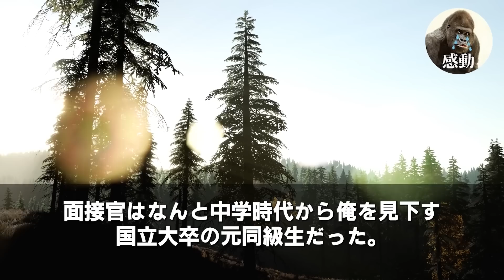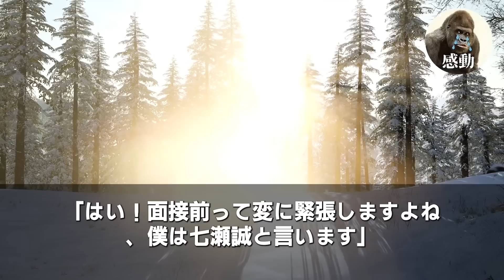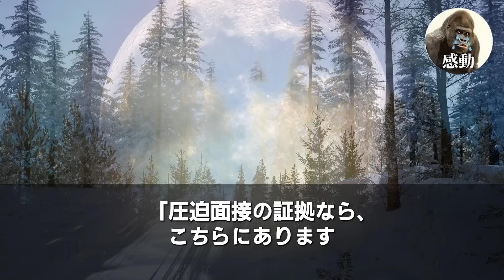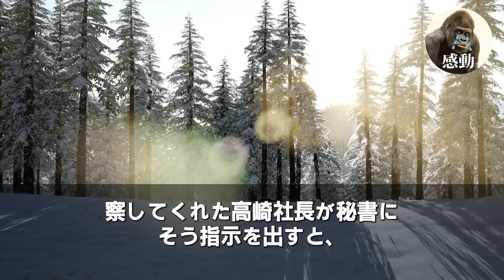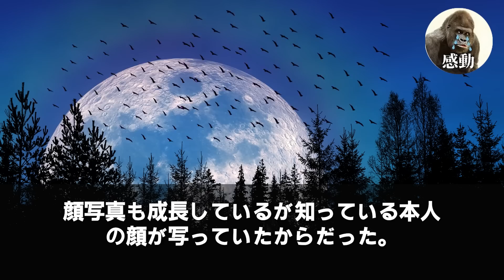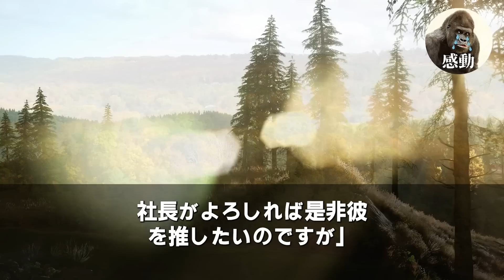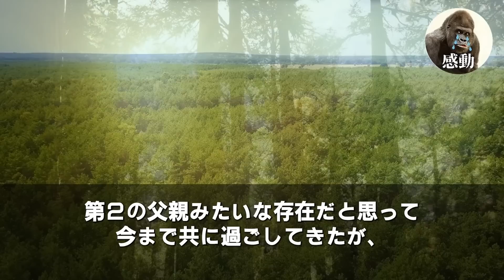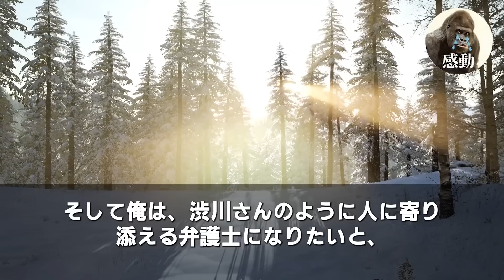【感動する話】一流企業の最終面接に行くと、中学時代から俺を見下す同級生が面接官だった。「中卒貧乏は不採用決定w」→俺「わかりました。」直後、俺の正体を知った遠接感は顔面蒼白になり…いい泣ける朗読